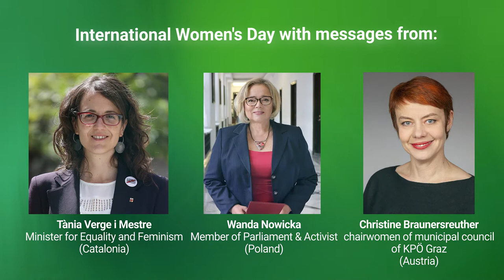GreenTalk #4 - International Women's Day 2022: “We organize ourselves”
We are happy to celebrate the International Women's Day (IWD2022) with a new edition of our GreenTalk series under the motto “We organize ourselves”. On 8th of March, we highlight once more the effort women worldwide contribute during the whole year. In this year’s edition women from Poland, Catalonia, and Austria, share their experience on how they organised themselves through initiatives, institutions, and strategies to fight for equality.

Krystyna Schreiber, Delegate of the Government of Catalonia to Central Europe, opens the GreenTalk and highlights the women’s fights for democracy and peace.

Tània Verge i Mestre, Minister for Equality and Feminism of the Government of Catalonia, gender quotes and underlines the change that already happened on an institutional level: “It is the first time that the Catalan government has more women [as] ministers than men.”

Wanda Nowicka, Polish activist, politician, and member of parliament, focuses on the battle for reproductive rights and women’s health in Poland, and the European response to it.

Christine Braunersreuther, municipal councillor of Graz (Austria) and care activist, points out the struggle of women as being the main responsible for paid and unpaid care work and what urban planning strategies could contribute to improve the situation.

Our GreenTalk series focuses on topics aligned with the Sustainable Development Goals (SDGs) of the 2030 Agenda.

We thank our participants and all women for their continual effort.